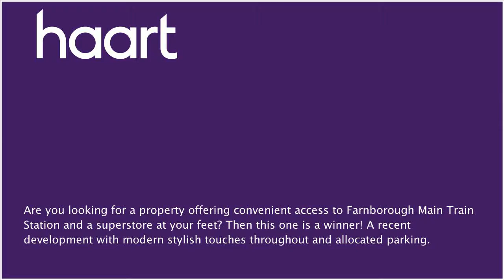Flat / Apartment for sale in Farnborough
or contact Farnborough on 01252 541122

A beautifully presented, one bedroom apartment above a superstore and a short distance from the Farnborough Main Line Train Station. With stylish and modern features throughout such as a video intercom/entry system and integrated appliances in the kitchen.  Its very much central in the town, offering great access to the A325 and the Town Centre itself. Farnborough has recently been developed which means there is now entertainment close by, with a cinema and new restaurants chains. The Farnborough Main Line will get you into London in 43 minutes using its fast train service and the road links will get you to Camberley, Aldershot and other neighboring towns.

Entrance

Via front door, double storage cupboard with lighting, wall mounted radiator, overhead lighting, Fermax video intercom, wood striped flooring, doors leading to lounge, kitchen, bedroom and bathroom

Lounge

Wall mounted radiator, overhead lighting, double glazed sliding patio doors to balcony, wood striped flooring

Overhead lighting, range of base and eye level units, modern integrated oven/cooker, fridge/freezer and stainless steel sink/drainer with mixer taps

Wall mounted radiator, overhead lighting, double glazed window to rear aspect

Overhead lighting, shelving, modern integrated low level WC, modern hand wash basin with mixer tap, panel enclosed bath with overhead shower attachment and mixer tap, partly tiled walls, tiled flooring, modern wall mounted chrome radiator, built in storage cupboard with lighting